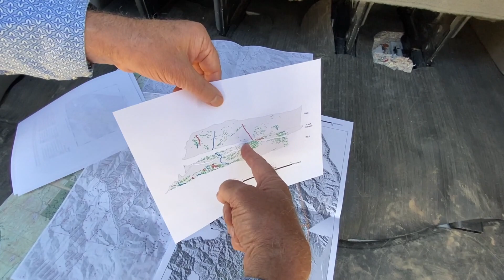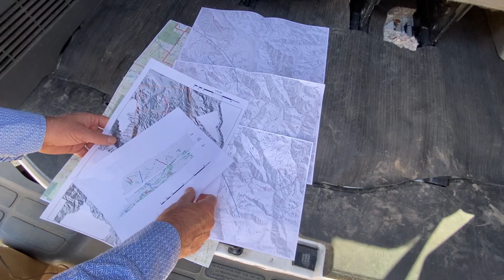GEOL 351 - #19 - Swauk Formation w/ Ralph Haugerud (field trip)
A visit in the field with USGS geologist Ralph Haugerud.